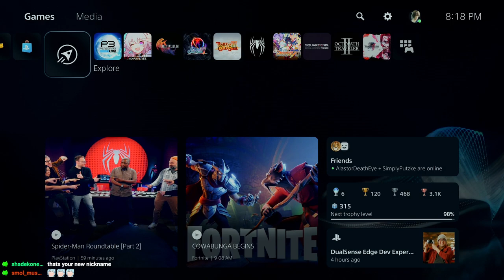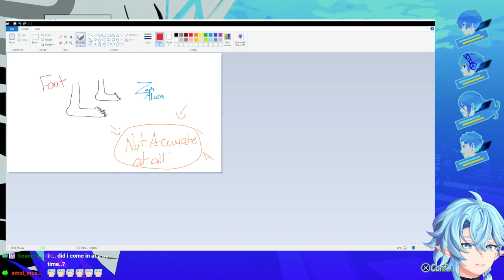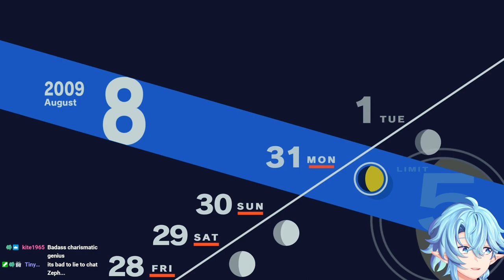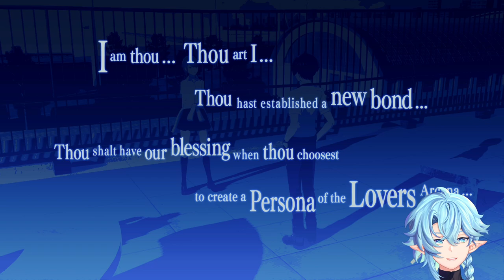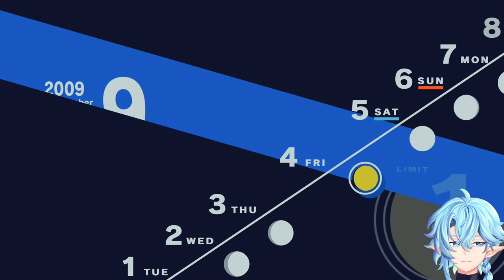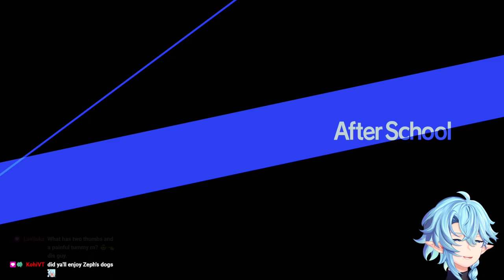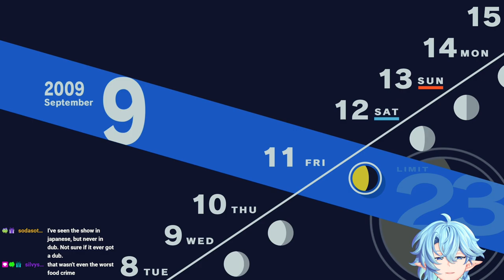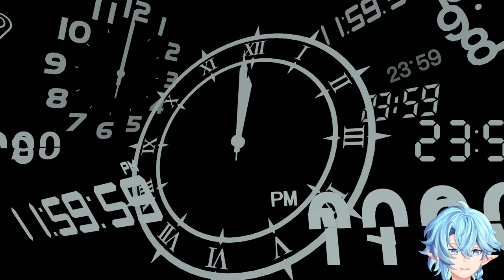[VOD 2/9/2024] Persona 3 Reload FULL PLAYTHROUGH PT 6